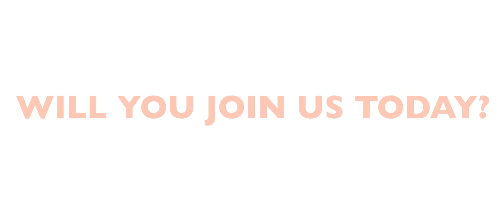Together Amen Prayer | World Vision UK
We believe in the power of prayer.
Join us to pray for real people, places and stories from those we serve around the world.